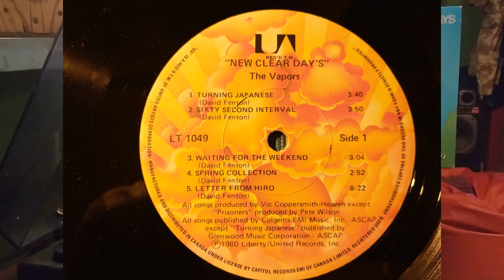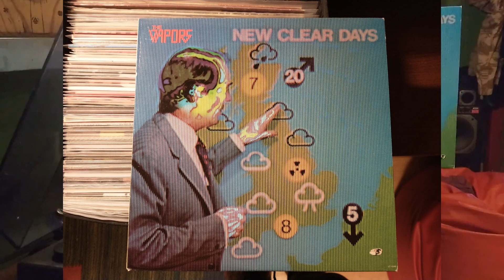The Vapors - News At Ten Vinyl 1980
Strona B pierwszy utwór z płyty The Vapors - New Clear Days wydanej w United Artists Records w 1980r